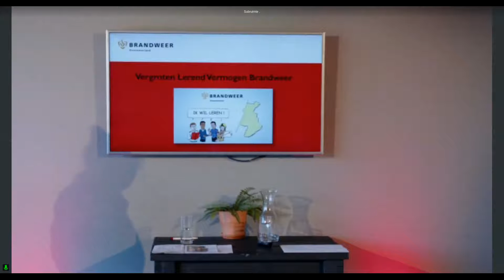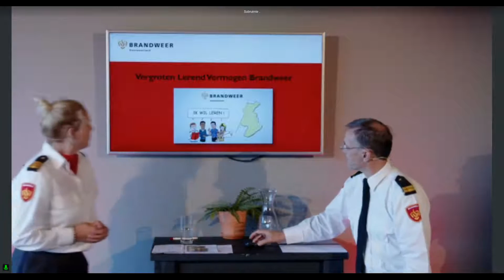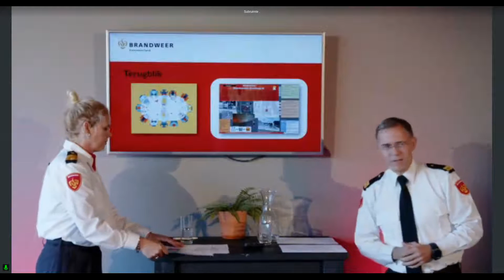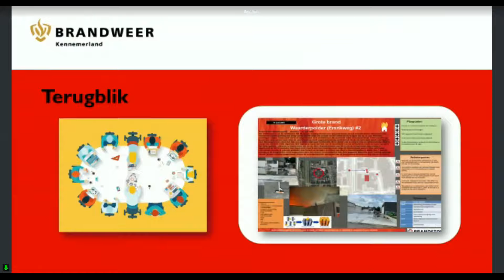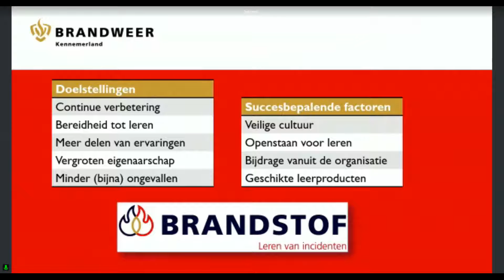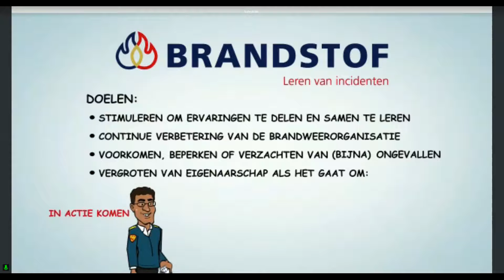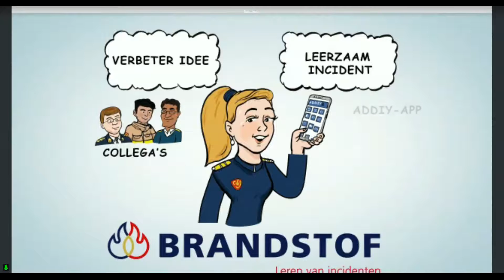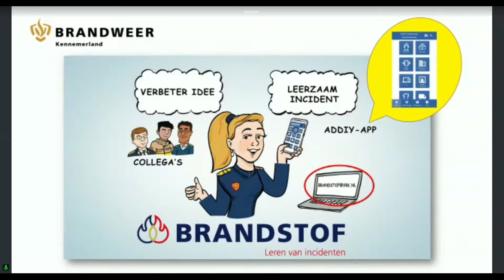Brandstof: leren van incidenten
Brandweerevent 2021: 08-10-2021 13:30 - 14:00